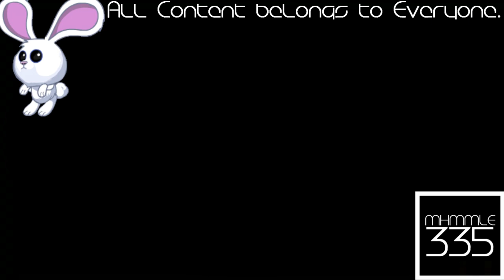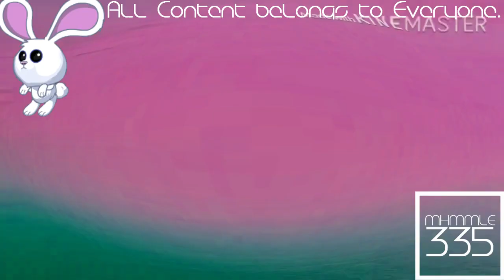(REQUESTED) NFL Fan 65 Logo History In Too Ruins Tree